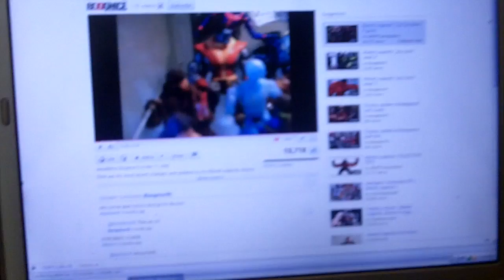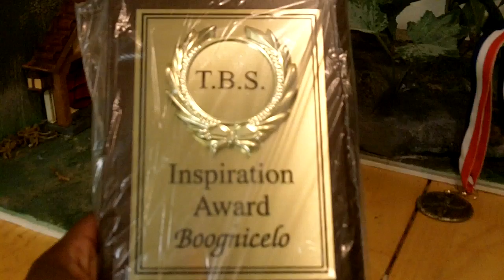BATTLE SHOW 5 WINNERS